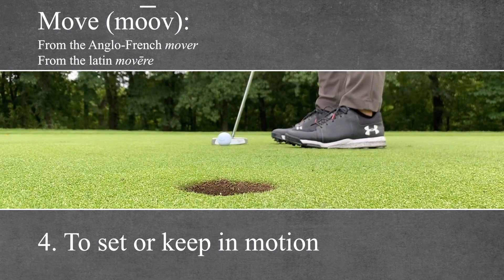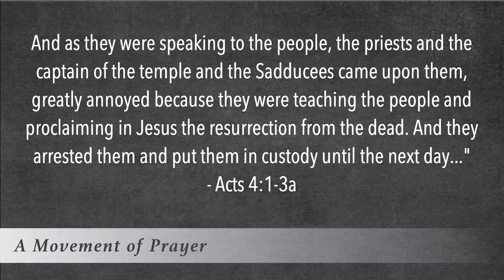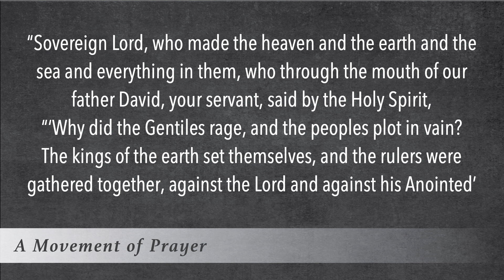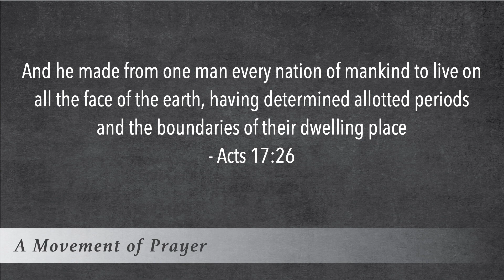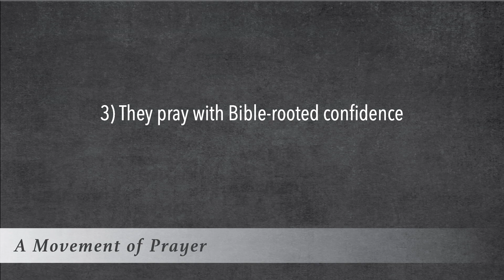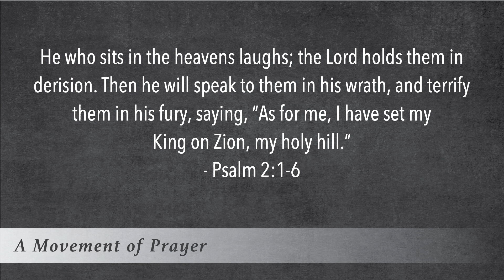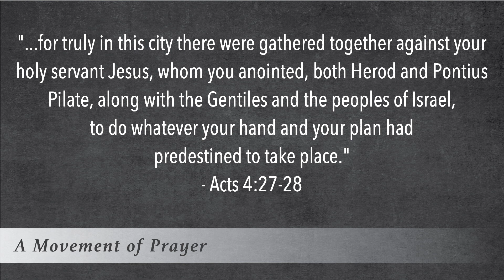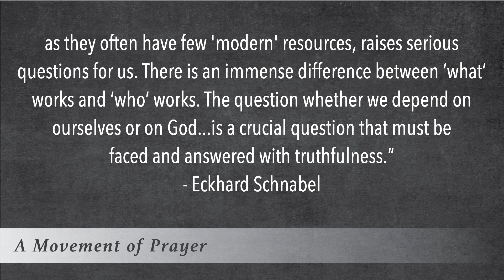Move: Part 4 | A Movement of Prayer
Revival doesn't mean opposition to the gospel stops. In many cases, it intensifies. So what then? A church on the move remains bold and courageous, but not by a sheer act of willpower. The roots of courage are deep. We'll discover what they are.

Brian Dainsberg, Lead Pastor, looks at Acts 2:37-47, the early church and how:
1) They Pray for Boldness
2) They Focus On the Sovereignty of God
3) They Pray With Bible-Rooted Confidence
4) They Use the Past to Shape Expectations for the Future
5) They Were Filled Afresh With the Holy Spirit